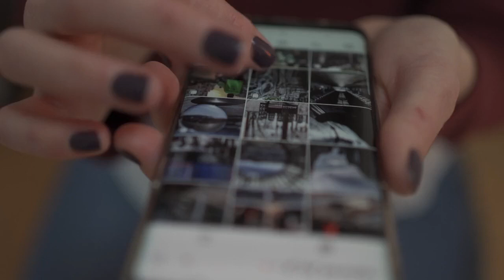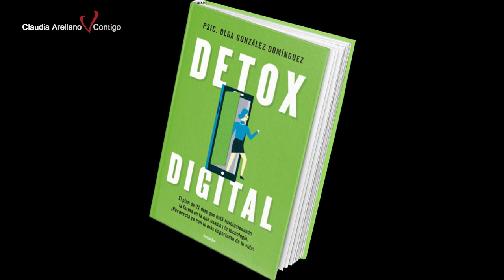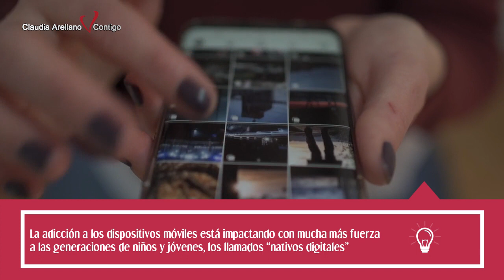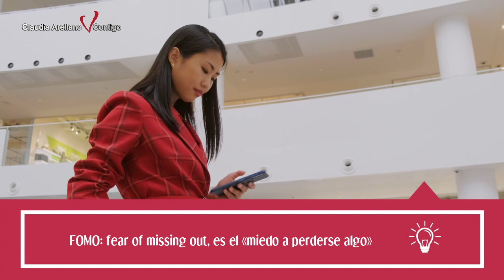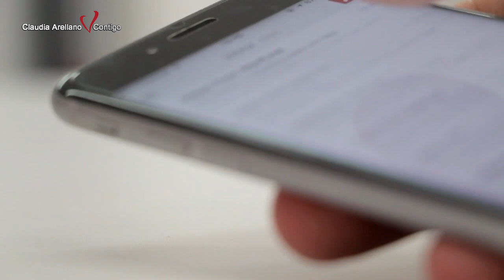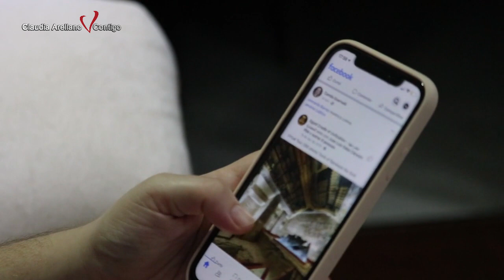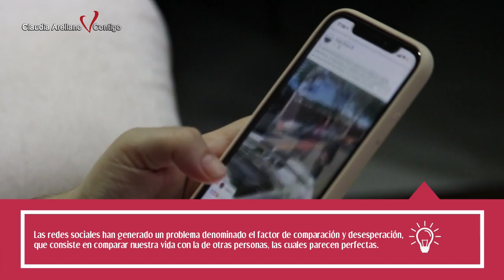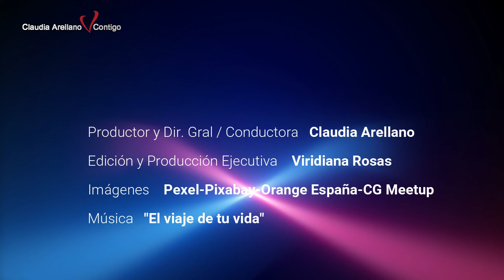DETOX DIGITAL: Importancia de tomarse un respiro tecnológico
Conversamos con la Dra. Olga González, psicóloga, escritora y conferencias sobre el Detox Digital, nos comparte algunos consejos para lograr tomarse un respiro de los aparatos tecnológicos.